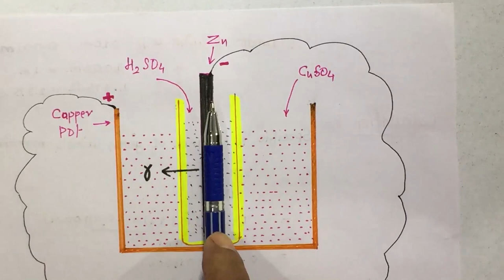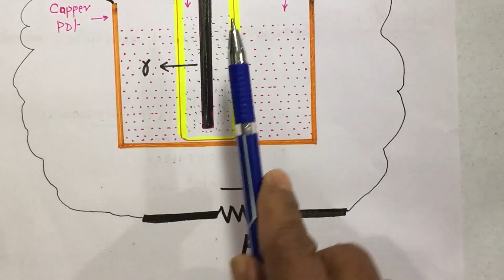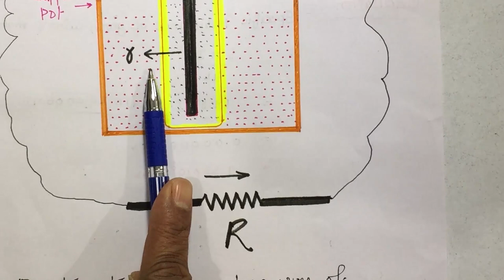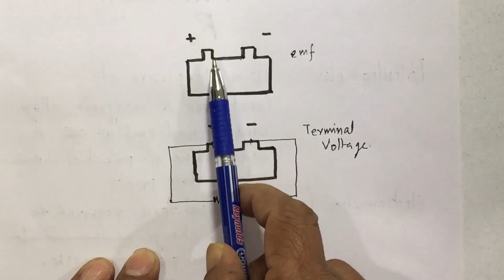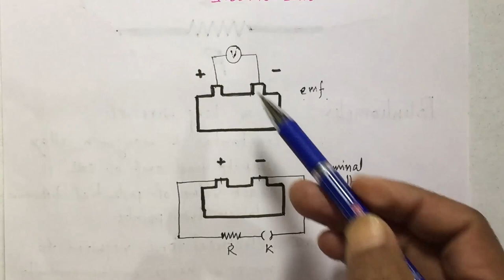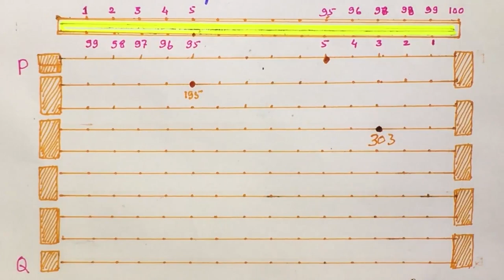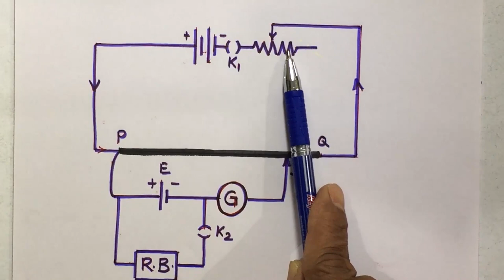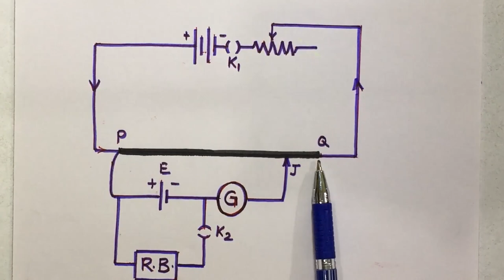Potentiometer : Internal Resistance of given primary cell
Presented By : Mohit Suryawanshi
M.Sc. Physics
Govt Autonomous PG College Chhindwara MP

Autonomous Academy
autonomousacademy